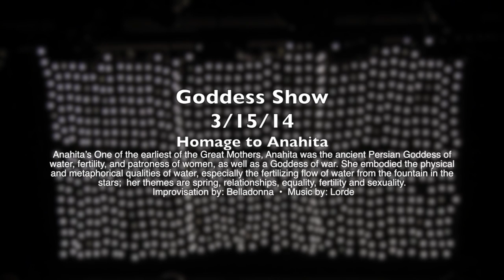Bella Goddes act 1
Belladonna pays homage to Anahita for her Goddesses Student Show. Anahita's One of the earliest of the Great Mothers, Anahita was the ancient Persian Goddess of water, fertility, and patroness of women, as well as a Goddess of war. She embodied the physical and metaphorical qualities of water, especially the fertilizing flow of water from the fountain in the stars;  her themes are spring, relationships, equality, fertility and sexuality. Improvisation by: Belladonna  •  Music by: Lorde